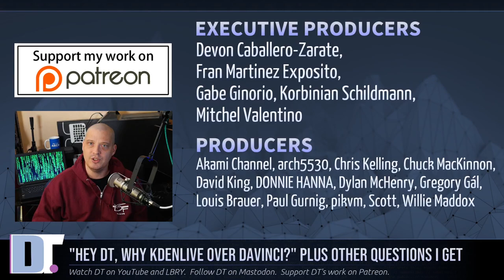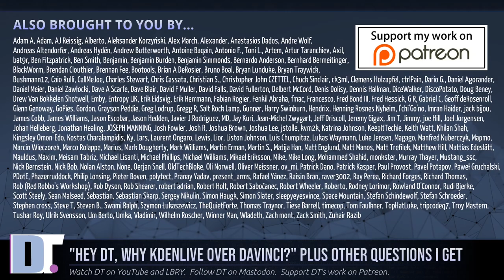"Hey DT! My Qt Programs Don't Look Good." Plus Other Comments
In this lengthy rant video, I address a few questions and comments that I've been receiving from viewers.  Some of the topics include why my '"ls" looks different, how I record TTY, how am I getting along with EXWM, is YouTube still my only job, why I use Kdenlive over Davinci Resolve, and a couple of questions regarding virtual machines.